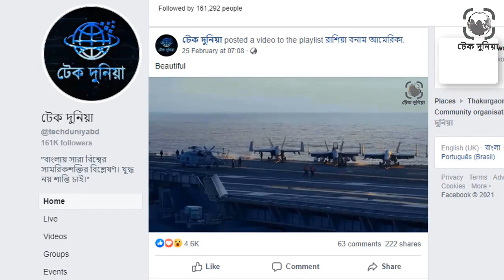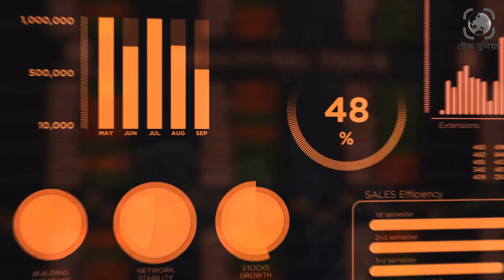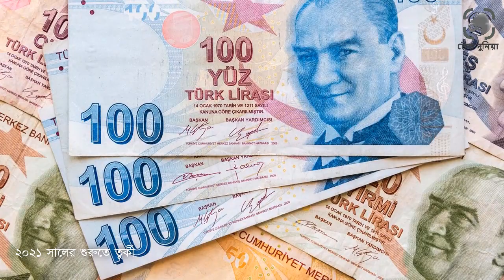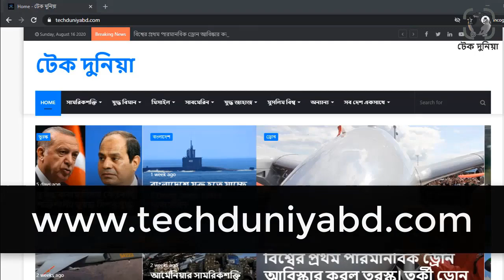তুরস্কের ভবিষ্যৎ কি? তুরস্ক কি ভবিষ্যতের পরাশক্তি? নাকি তুরস্কের পতন অবধারিত?। টেক দুনিয়া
তুরস্কের ভবিষ্যৎ কোন দিকে যাচ্ছে? গত এক দশকে তুরস্ক নজিরবিহীন সব কর্মকান্ড করছে৷ আমেরিকা ইউরোপ থেকে শুরু করে রাশিয়া বা সৌদি আরব সবার বিরুদ্ধেই দাড়ানোর সাহস দেখিয়েছে৷ বড় বড় পরাশক্তিগুলোর সবাইকে টক্কর দিয়ে নিজের শক্ত অবস্থান ধরে রেখেছে৷ তুরস্ক যে দ্রুতই পরাশক্তি হতে মরিয়া তা একদম স্পষ্ট৷ কিন্তু এর পরিণতি কি হবে? তুরস্কের সমালোকরা বলছেন, এভাবে তুরস্ক শত্রু বাড়িয়ে পতনের দিকে যাচ্ছে৷ আবার তুরস্কের ভক্তরা বলছেন, পরাশক্তি হওয়ার জন্য তুরস্ক ঠিক পথেই আছে৷ কিন্তু কোনটি সঠিক? তুরস্কের ভবিষ্যৎ কি? তুরস্ক কি ভবিষ্যত পরাশক্তি? নাকি তুরস্কের পতন অবধারিত? এইসব বিশ্লেষণ থাকছে পুরো ভিডিওটি জুড়ে৷তুরস্কের ভবিষ্যৎ কি? তুরস্ক কি ভবিষ্যতের পরাশক্তি? নাকি তুরস্কের পতন অবধারিত?। টেক দুনিয়া